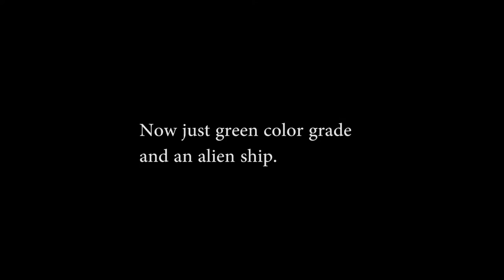AFTER EFFECTS EARTH JET VS ALIEN BUG SHIP TEST FLIGHT COMPARISON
Finally got a handle on the basics of Maya so created my first object involving more than a few primitives. This alien bug ship I'm calling a World Eater. A locust that travels through space that consumes entire worlds. Anyhow in this test flight I followed a tutorial from this cool dude with a channel called IndependentVFX. And came up with this... Only thing is when I try to make my little buggie ship fly it just doesnt look right at all. Any suggestions???